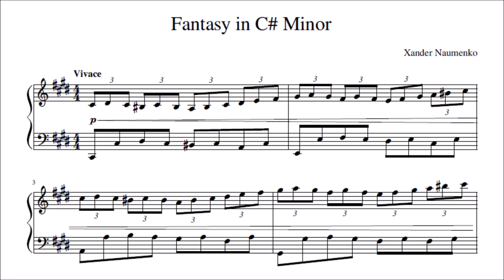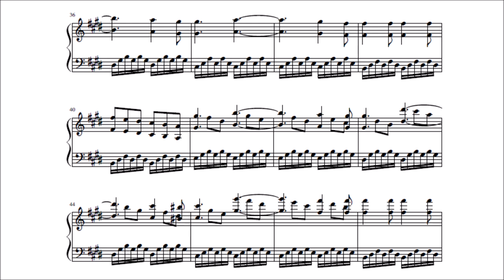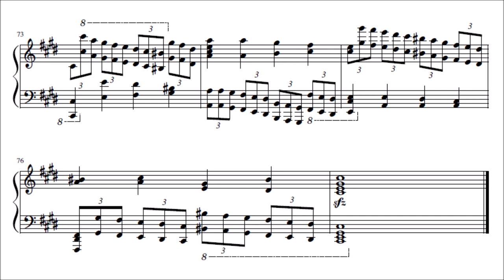Xander Naumenko - Fantasy in C-sharp minor (audio + sheet music)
Date of Composition: December 2020

Description: This piece was inspired by Chopin's Fantasy Impromptu, borrowing the key and the general form (a fast common theme in the beginning and end and calmer in the middle). The piece is on the shorter side, but I really like how it turned out in the end. I'm a huge fan of romantic repertoire, and I wish neoromantic compositions would become more prominent.

I've only composed a few pieces before, all for piano since that's the instrument I play. I just do if for fun, but I figured it would be interesting to have others hear what I've made. The recording is of myself playing the piece on my acoustic piano in one take without any editing (i.e. not MIDI), and the sheet music was engraved with Musescore.

Composer's channel: